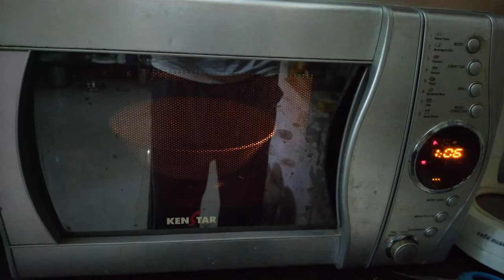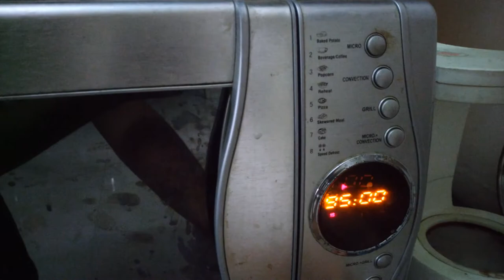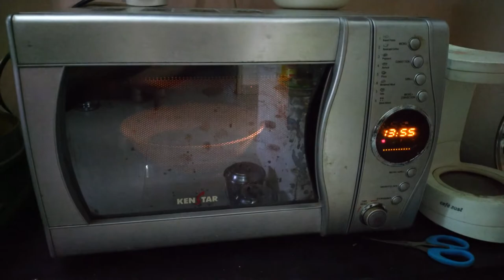Microwave Vegetable rice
Easy vegetable rice .. cooking time 45 mins ..